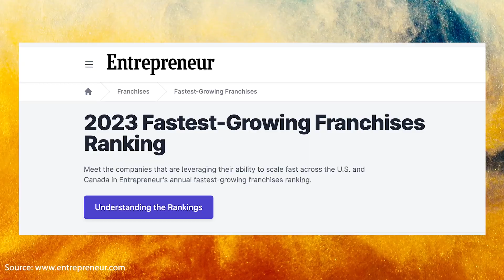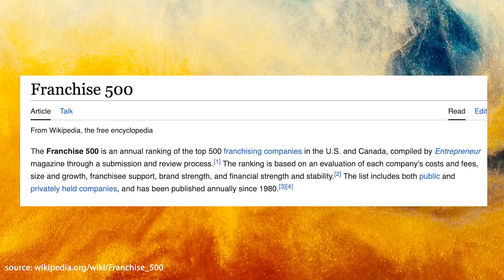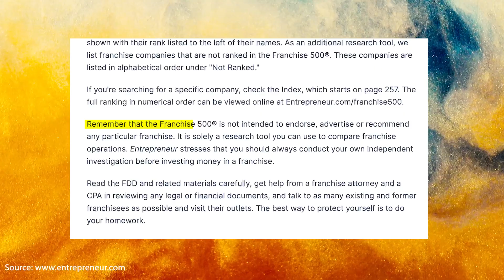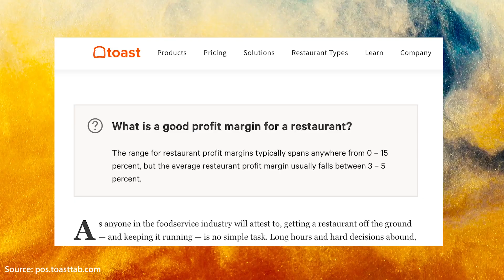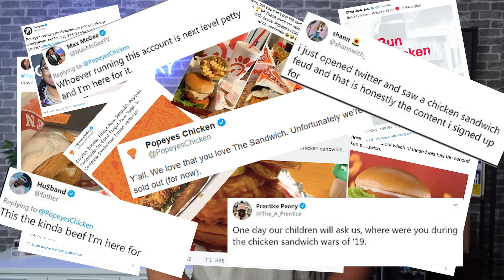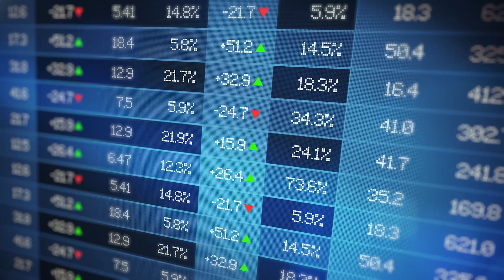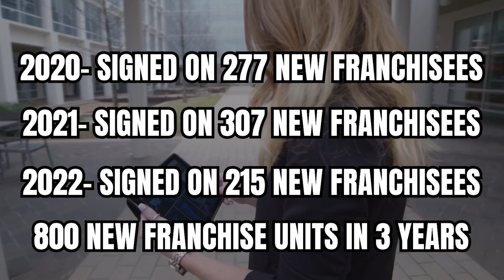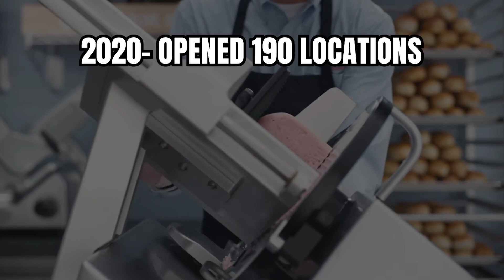These are The Top 10 FASTEST Growing Franchises (Entrepreneur.com)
Check out the TOP 10 FASTEST growing franchises according to Entrepreneur.

Most people are constantly trying to figure out what are the best franchises to buy, and what are the top franchises, OR which franchises make the money.

Although fastest doesn't mean any of the terms above, knowing which franchises are growing the fastest is a helpful reference point.

📹 FREE Franchising Masterclass: Dive deep into the core of franchising and get valuable insights that will set you on the path to success. Access the masterclass now:

🎙️ The Franchise Empire Show Podcast: Tune in for in-depth discussions, expert interviews, and more on franchising. Listen now:

✅ Ready for the Next Step? Looking for hands-on guidance? Apply to work directly with Tariq’s elite team and let us help you build your empire: